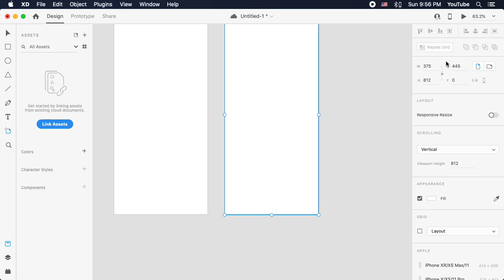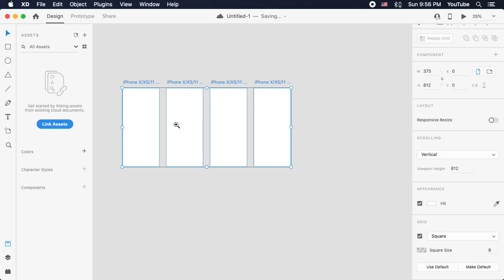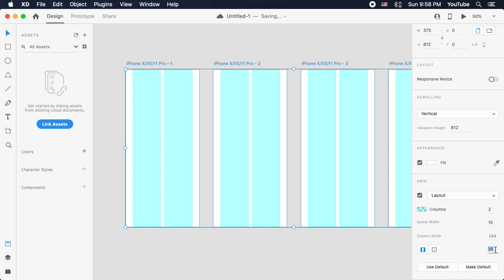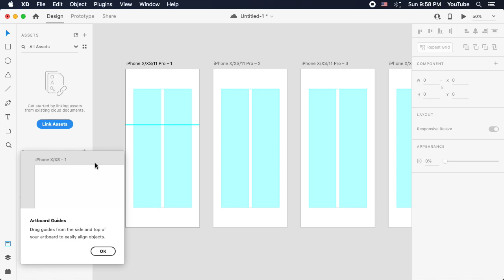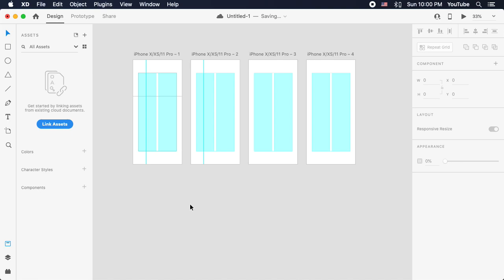Step 02 - Artboard, Layout Grid and Square Grid